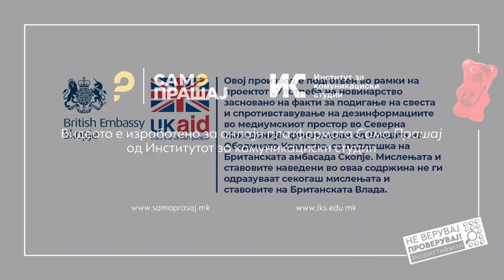Димитриевски: Обработливото земјоделско земјиште не треба да се пренаменува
Мојот став е изразито против тоа земјиште да се пренаменува за други потреби, односно за активности што не се земјоделски. Стратешки инвестиции може да се прават, особено ако зборуваме сега за големиот интерес што е за фотоволтаиците, може да се прават на понеквалитетни земјишта, на земјишта коишто претходно се еродирани или јаловини од рудници, а никако не смее да се дозволи да земјоделското земјиште коешто многу во изминатите години е загубено, посебно обработливото земјиште, ние преку 150 илјади хектари имаме помалку обработливо земјоделско земјиште ако го компарираме периодот од она што сме го имале во 1990 и она што го имаме денес.